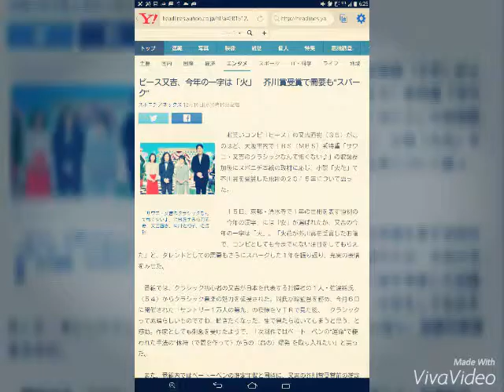ピース又吉、今年の一字は「火」 芥川賞受賞で需要も“スパーク”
「サワコ・又吉のクラシックなんて怖くない♪」に出演する松岡茉優、又吉直樹、阿川佐和子、佐渡裕

　お笑いコンビ「ピース」の又吉直樹（３５）がこのほど、大阪市内でＴＢＳ（ＭＢＳ）系特番「サワコ・又吉のクラシックなんて怖くない♪」の収録参加後にスポニチ本紙の取材に応じ、小説「火花」で芥川賞を受賞した飛躍の２０１５年について語った。

　１５日、京都・清水寺で１年の世相を表す恒例の「今年の漢字」には「安」が選ばれたが、又吉の今年の一字は「火」。「火花が芥川賞を受賞したお陰で、コンビとしても今までにない注目をしてもらえた」と、タレントとしての需要もさらにスパークした１年を振り返り、充実の表情をみせた。

　番組では、クラシック初心者の又吉が日本を代表する指揮者の１人・佐渡裕氏（５４）からクラシック音楽の魅力を伝授された。同氏が総監督を務め、今月６日に開催された「サントリー１万人の第九」の模様をＶＴＲで見た後、「クラシックって素晴らしいものですね。聴きたくなった。生で見たら泣いてしまうと思う」と感動。作家としても刺激を受けたようで、「次回作ではベートーベンの“運命”で使われた手法の“休符（で間を作って）からの（音の）爆発”を取り入れたい」と笑った。

　また、番組内ではベートーベンの推定年収と同時に、又吉の芥川賞受賞前の推定年収と「火花」の推定印税収入が紹介された。共演の阿川佐和子（６２）や松岡茉優（２０）を驚かせ、本人が「こんなにもらってない！」と必死に否定した金額やいかに―！？２３日午後１時５５分放送。